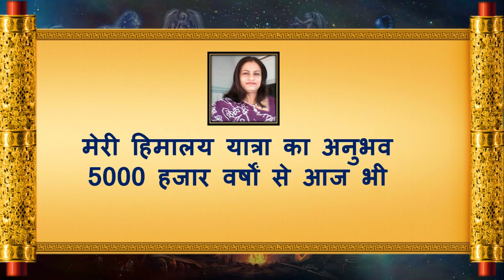5000 हजार वर्षों से आज भी जीवित है महावतार बाबा जी | Baba ji is alive today for 5000 thousand years.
इस धरती पर कुछ लोग बहुत पुराने काल से आध्यात्मिक जीवन जी रहे है ये बिलकुल अद्भुत अविश्वसनीय अकल्पनीय तो है ही पर एक दम सत्य और प्रमाणित है ” श्री सिद्द महावतार बाबा जी” जो की 5000 से 6000 वर्ष से  आज भी जीवित है.|